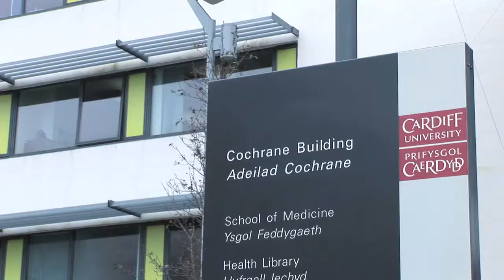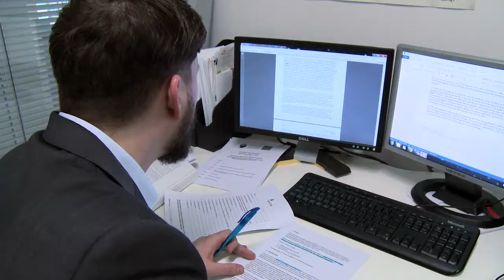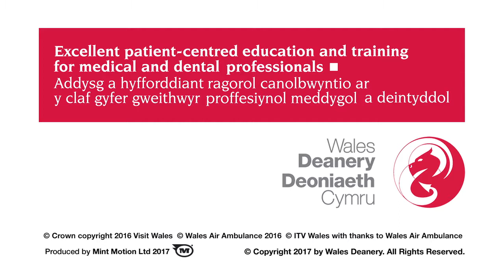The Wales Deanery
Over 3,000 training grade doctors and dentists currently enjoy excellent postgraduate medical and dental education provided by the Wales Deanery.